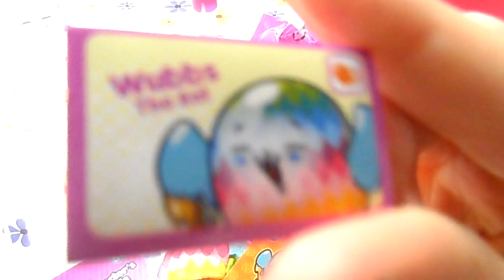Pikmi Pops Challenge Insieme a Barbara e Lara ❤️-Unboxing Nuovissimi Surprise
Chi sarà la più fortunata tra noi? Pikmi pops rari? Profumati? Kawaii? Io, e le mie amiche Barbara e Lara li apriamo e ci sfidiamo! Ma soprattutto ci divertiamo un mondo ad unboxare tra noi!

★ DOVE LA COMPRO? QUI

★DOVE SI COMPRANO LE LOL CONFETTI:
On LINE qui ad esempio